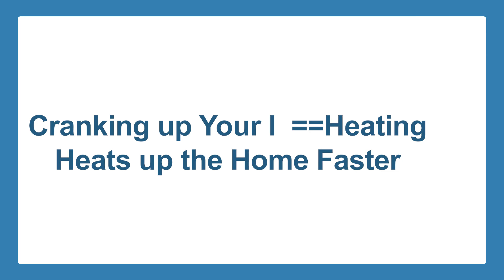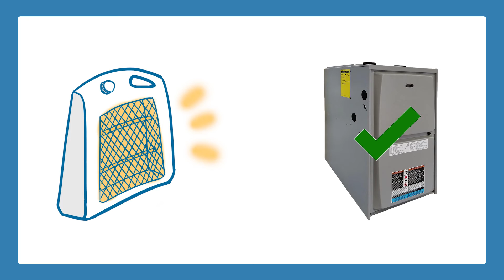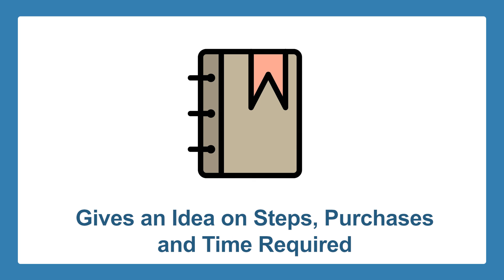Home Heating Myths Debunked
There is one wives’ tale for almost everything – even your home heating! These mind-boggling myths have been around for a while now and there is no better time to debunk them than today.